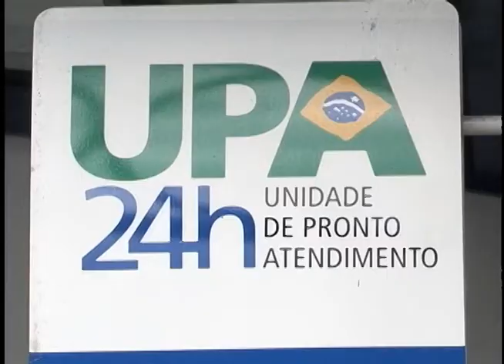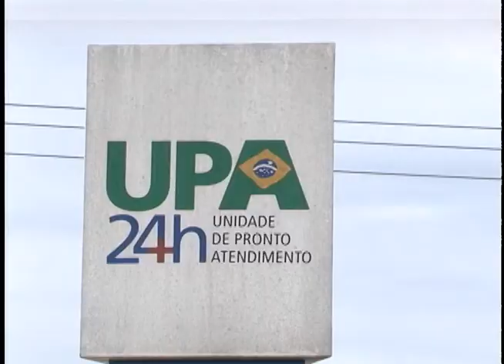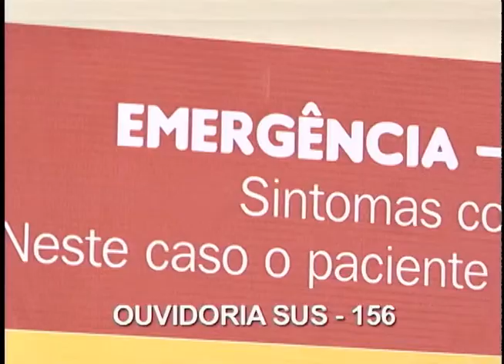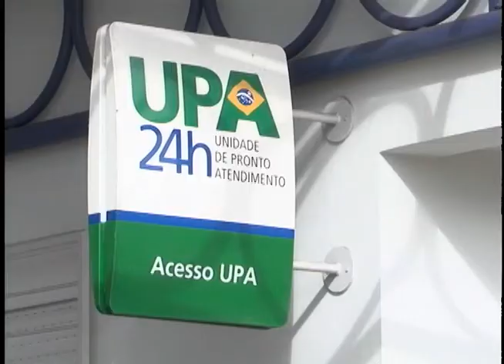TV Feevale Notícias - Dia Nacional da Saúde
Hoje, 5 de agosto, é o dia Nacional da Saúde. E nós preparamos uma reportagem especial para avaliar a situação do atendimento do sus a população em Novo Hamburgo.